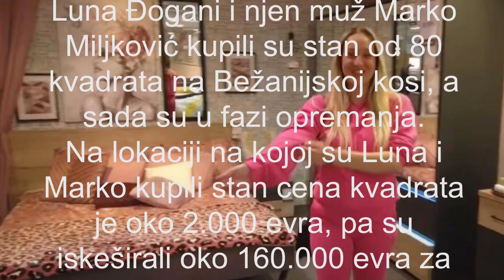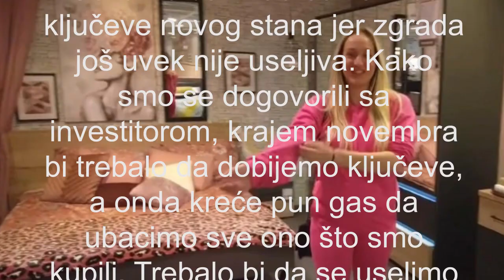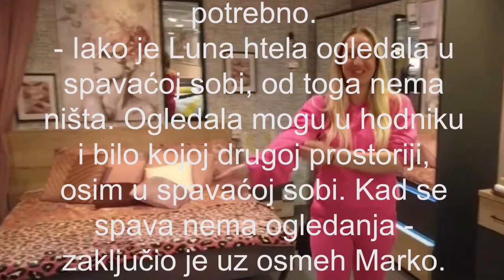KREVET U KRALJEVSKO PLAVOJ BOJI I ZABRANJENO OGLEDALO U SPAVAĆOJ SOBI Luna i Marko opremaju novi luk